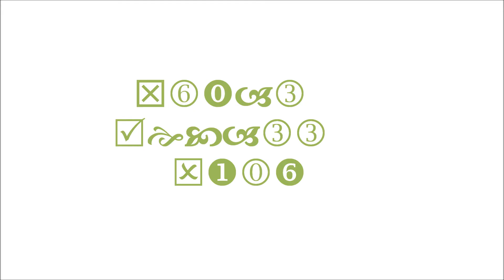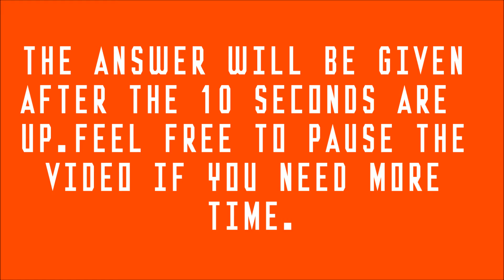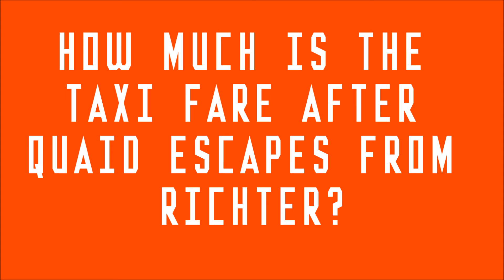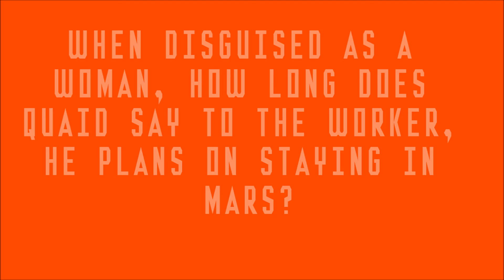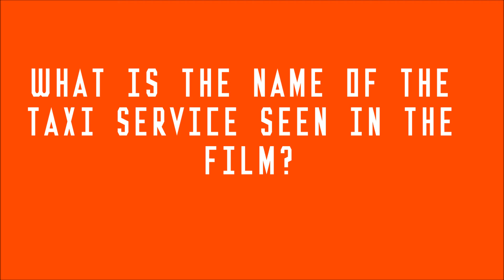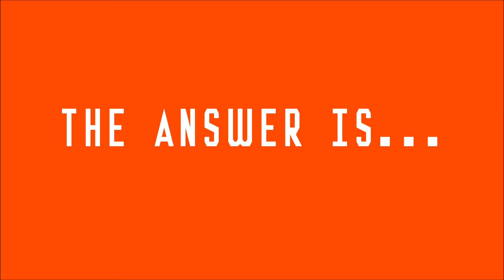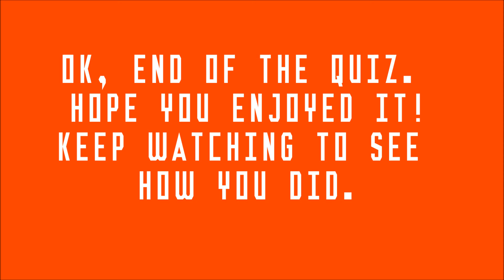Total Recall Quiz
Welcome to a brand new quiz, all about the original Total Recall motion picture. Time to prove if your knowledge of the movie hasn't been lobotomized.